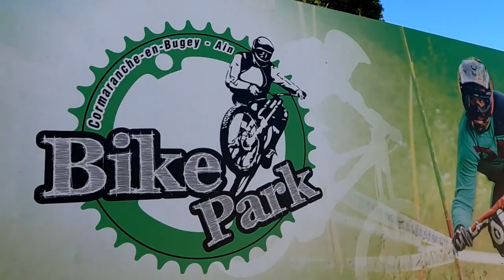(POV) Mon 1er "Road Gap" - Bike park Cormaranche 2021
Bienvenue à Cormaranche en Bugey, dans le 01.
Une seule piste cette fois-ci car le bike park ne dispose pas de remontées mécaniques. Cela étant dit, on peut accéder au sommet par navette, pendant certaines périodes de l'année.

1er "Road gap" de ma vie, donc, et j'espère pas le dernier !
Quel kiff de dépasser ses limites, et de voir que malgré tout, ça passe !

J'en profite pour vous présenter la "Junior", une petite piste bleue qui résume bien la taille de mes "coronez" !

C'est gratuit, faut pas se priver ;)

Tout commentaire est le bienvenu, et, s'il est constructif, vivement encouragé ! Cela me permettra de m'améliorer et de sortir des vidéos de meilleure qualité.

Le 12

00:00 Intro
00:12 Junior (piste bleue)
04:16 1er essai - Step down
04:37 1er Road Gap !
05:24 Autre angle de vue
06:02 Fin de la descente